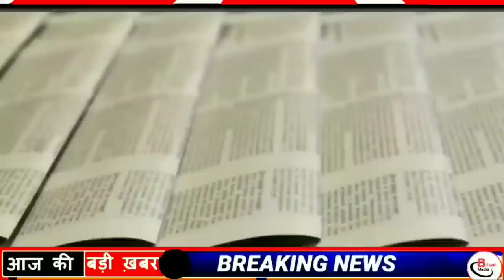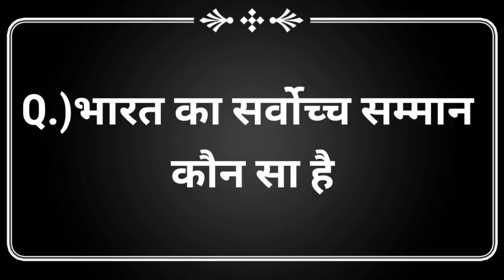Today 29 April bihar news|bihar news,bihar ka news|Gaya news,bhagalpur news|biharinews